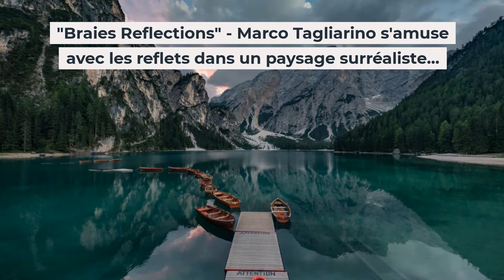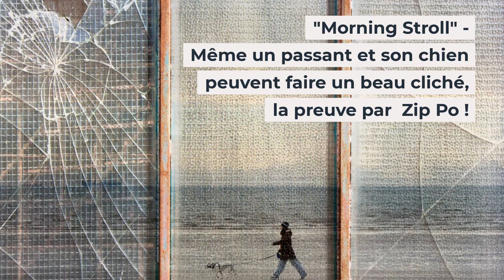Les plus belles photos 2020 !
Le magazine Amateur Photographer a annoncé son classement des plus belles photos 2020.